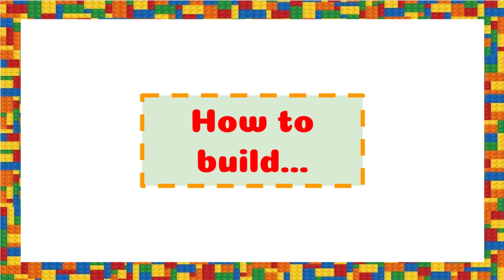How to Build a Lego Mario Blockstepper